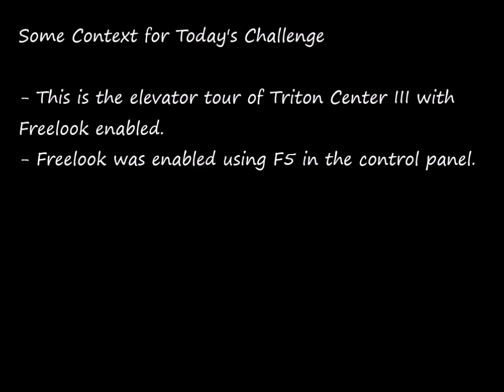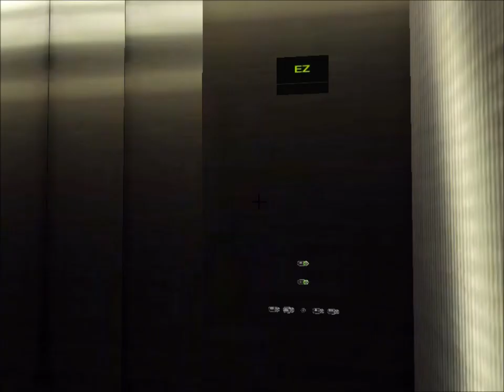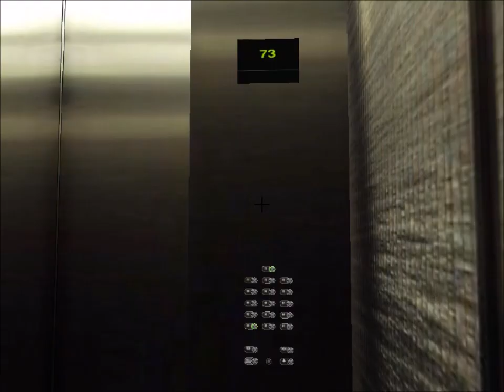Skyscrapersim but in Freelook Mode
This is part of the Twisted Skyscrapersim video series, using the "Freelook Mode" function. It is activated/deactivated by pressing F5 on a building. The partial elevator tour is of the Triton Center III with a cross to designate where the freelook cursor is during the tour.